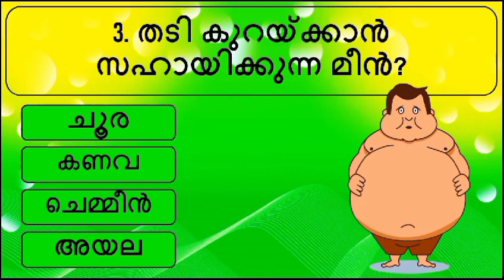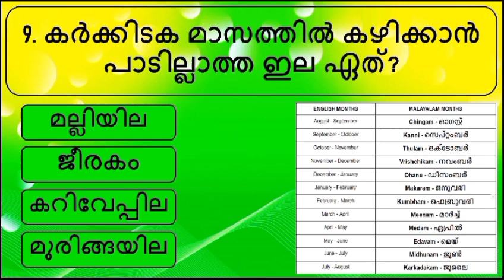പൊതുവിജ്ഞാന ക്വിസ് മലയാളം| General knowledge | Quiz | Malayalam | GK | PSC | MCQ|Part 173